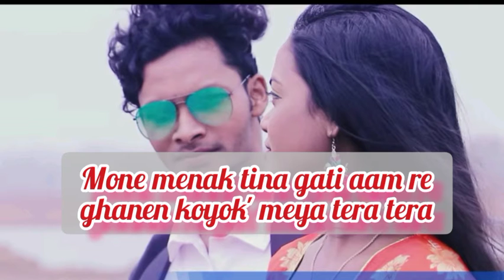Hor te senok paromok re || short Santali lyrical video song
Santali lyrics world